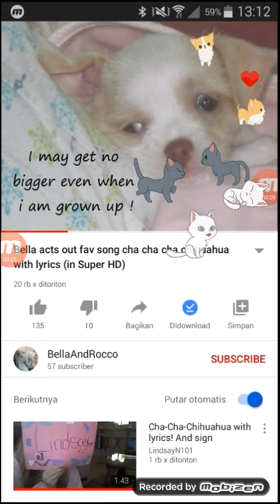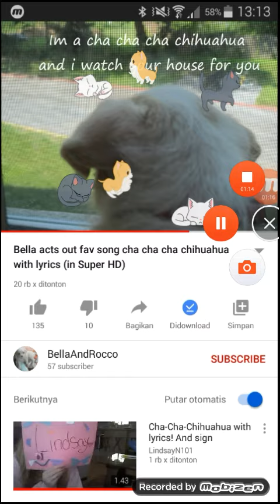Double recorder of the cha cha cha chihuahua song hellopet mode